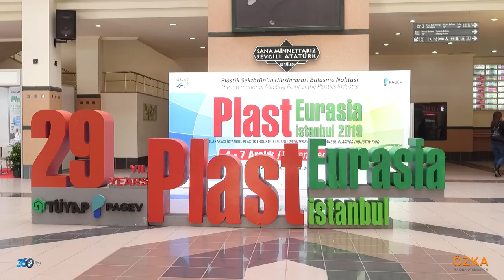Öz-Ka Makina - Plasteurasia 2019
Öz-Ka Makina için Tüyap Plasteurasia fuarında hazırlamış olduğumuz fuar tanıtım filmi.

Siz de fuar sektörünün en güçlü firması ile çalışmak istiyorsanız;